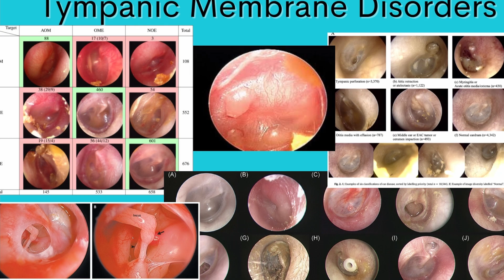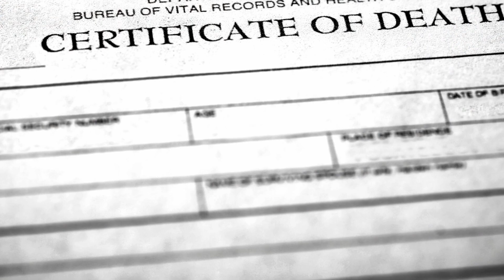What if you NEVER have to chart again???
Charting is the most tedious and time-consuming task that medical providers must perform. But what if I told you there is now a revolutionary technology that could eliminate the need for manual charting altogether? Imagine being able to devote all of your attention to your patients without the stress and hassle of paperwork. Thanks to the cutting-edge tools of Artificial Intelligence (AI) and Natural Language Processing (NLP), this once-fantastical idea is quickly becoming a reality. Curious to learn more? Watch this video to discover how these game-changing innovations are transforming the world of medicine!

Timestamps:
00:00 Intro
00:44 What is AI
01:04 NLP Natural Language Processing
01:57 Can AI write a medical chart?
02:19 Medical History Data Extraction
03:00 Voice Recognition for HPI and ROS
04:45 Physical Exam Charting
07:21 AI Produced Assessment and Plan
09:01 Billing Codes Automatically Assigned
09:34 Condensed Visit Summaries
10:43 When will AI charting start?